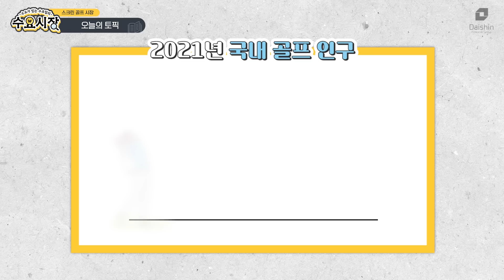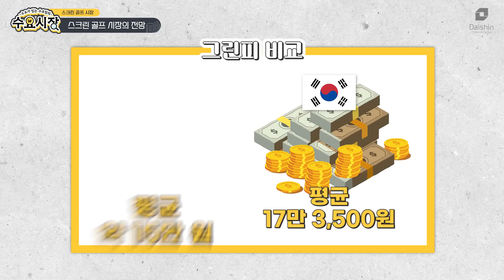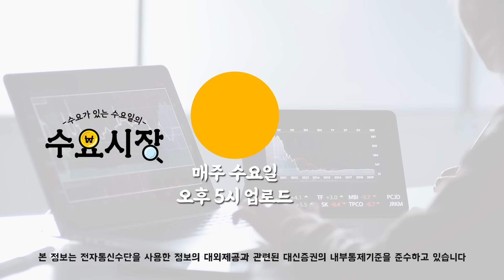2030 골프, 호황기는 막바지?ㅣ스크린 골프 시장 그리고 MZ세대ㅣ수요시장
골프 업계가 호황이라는 소문이 들리는데, 업주들은 오히려 걱정이 크다고 합니다.
어떻게 된 이야기인지 수요시장과 함께 파헤쳐보시죠!
골프, 스크린 골프, MZ, 그리고 위기

▪️인터뷰이
골프존 연구팀장 출신 & 스마트골프 대표이사: 박지형 대표님

▪️타임라인
0:00 오늘의 토픽?
0:30 스크린 골프의 역사
2:53 스마트골프가 본 MZ세대
4:38 MZ세대 공략하기
5:45 골프 산업의 미래 전망
7:02 스크린 골프 시장의 전망